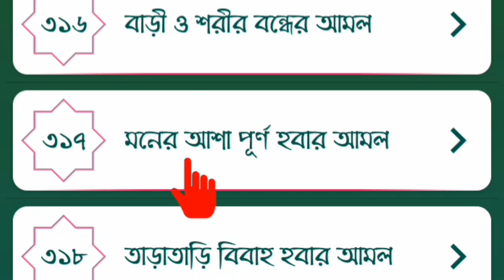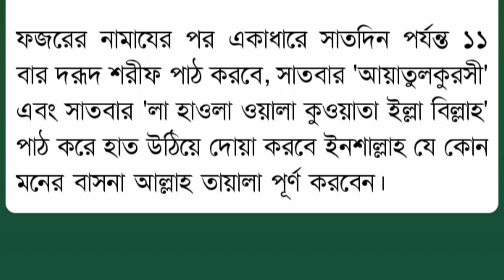মনের সব নেক আশা পূরনের জন্য, এই আমলটি করে দেখতে পারেন,আমি নিজেই ফল পেয়েছি আলহামদুলিল্লাহ